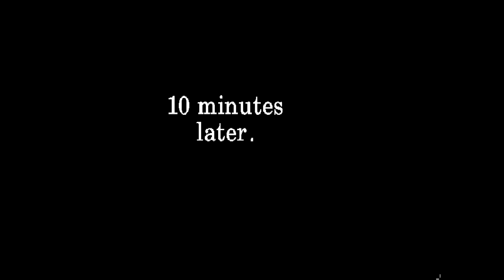Touché: The Adventures of the 5th Musketeer ⚔️🇫🇷 #06 | Kampf gegen den Kardinal | ENDE | Let's Play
Geoffroi le Brun, ein junger Musketier-Leutnant, kommt zu später Stunde nach Rouen, wo er einen sterbenden Mann auf den Stufen einer Taverne findet. Es handelt sich um den Grafen "de Peuple" - erstochen und ausgeraubt von bezahlten Attentätern. Der Adlige ringt Geoffroi einen letzten Wunsch ab: Dass dieser sein gestohlenes Testament wiederbeschafft und nach Paris bringt.
Geoffroi le Brun, a young musketeer ensign, arrives late at night in Rouen, where he finds a dying man on the steps of a tavern. It is the Comte "de Peuple" - stabbed and robbed by paid assassins. The nobleman wrings one last wish from Geoffroi: that he will recover his stolen will and bring it to Paris.

Titel:                         Touché: The Adventures of the Fifth Musketeer
Genre:                      Point and Click
Entwickler:              Clipper Software
Publisher:                U.S. Gold (Großbritannien)

Programming by:
Graham Lilley

Additional Programming by:
Ben Daglish

Graphics by:
Teoman Irmak

Original Game Design by:
Graham Lilley, Paul Cockburn

Story by:
Paul Cockburn

Written by:
Ben Daglish
Sarah Bradnock

with special thanks to:
Raffaele Cecco

Synchronsprecher:

Anthony Mulligan (Geoffroi)
Gerry Kersey (Henri)
Philippa Howell (Juliette)
Christopher Wilkinson (Oberst)
Owen Aaronovitch (D'Artagnan)
Malcolm Douglas (Charles Cole)
John Bowden (Paul)
Mike Broadbent Jones (DaVinci)

Testing

    Mark Walden Kristian Davies Craig Jarvis